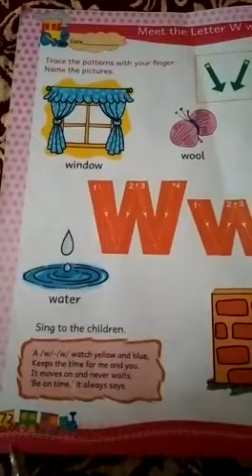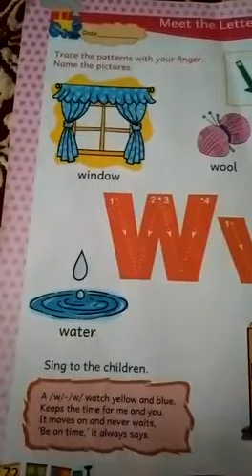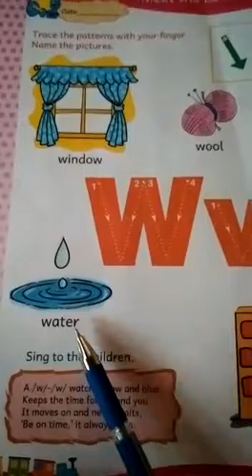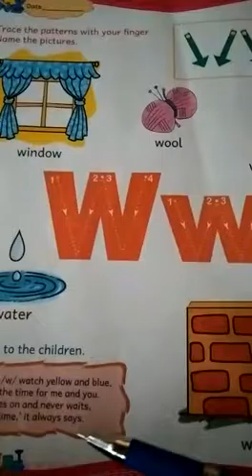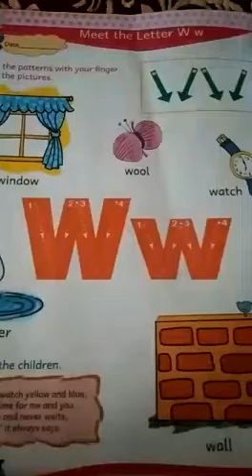Class.. Nursery Subject... English Date... 08/09/2020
Topic... Meet the letter "w"